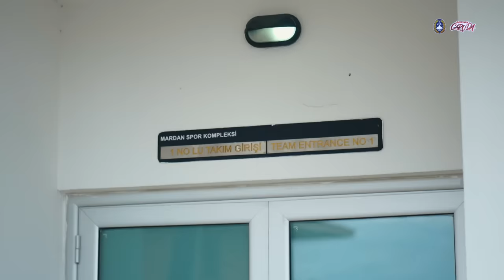GarudaDiary - Inside Timnas di Training Camp Turki.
Timnas Indonesia telah menyelesaikan pemusatan latihan dan dua kali uji coba melawan Libya di Antalya, Turki.

Saat ini Garuda sudah berada di Qatar untuk mempersiapkan diri